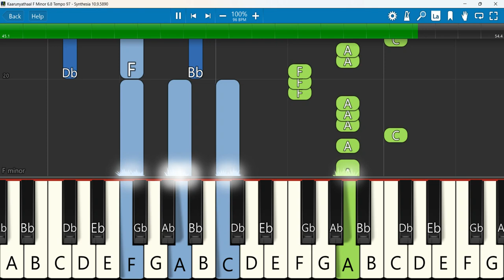Kaarunyathaal Keyboard Notes F Minor 6/8 Tempo 97 | காருன்யத்தால் | Mohan Chinnasamy, Joel Thomasraj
Kaarunyathaal I Mohan Chinnasamy I Joel Thomasraj I New Tamil christian songs I Think Gospel Music
Keyboard Notes